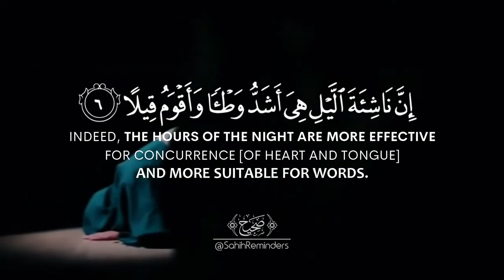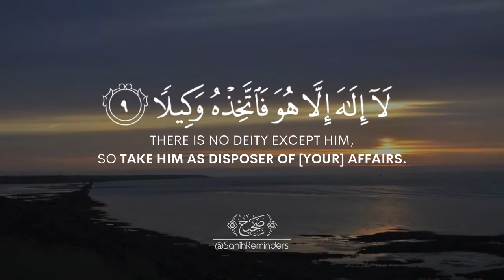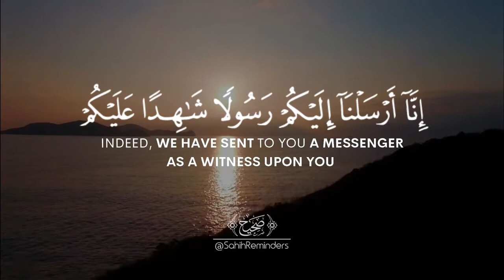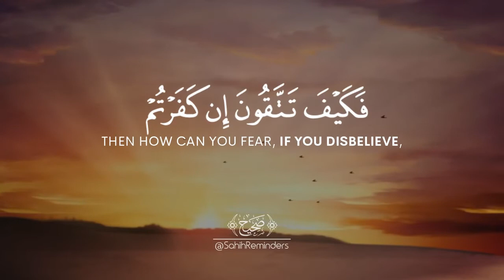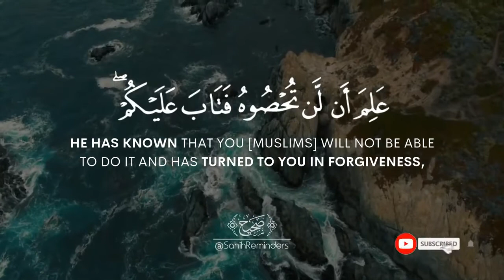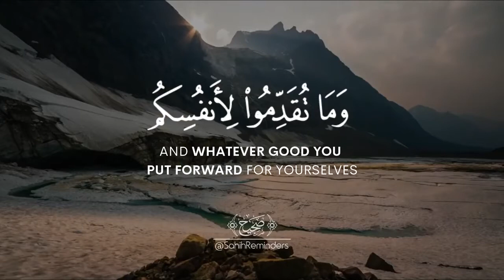Surah Al-Muzammil - Abdul Rahman Mossad سورة المزمل عبدالرحمن مسع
SURAH MUZAMMIL
BEST HEART SOOTHING VOICE
WITH TRANSLATION

JAZAKALLAH